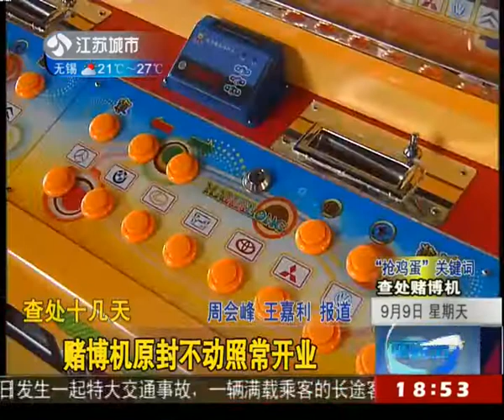查处十几天 赌博机原封不动照常开业